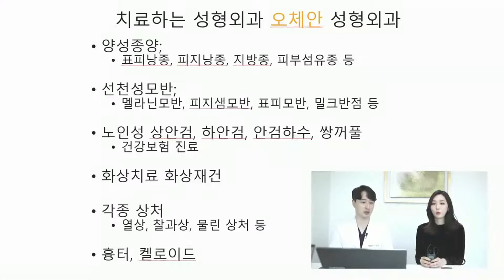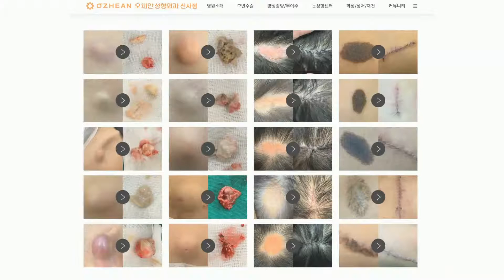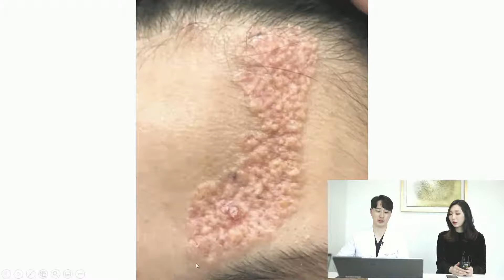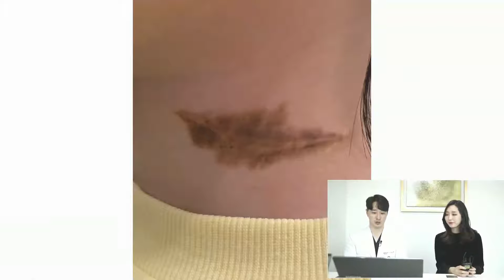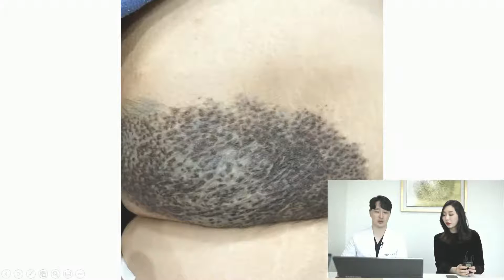생활 속 상처(찢어진 상처, 까진 상처, 데인 상처) 치료 - [비온뒤 오체안 성형외과 신사점 현장 라이브]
치료하는 성형외과 오체안 성형외과가
수서에서 신사로 확장이전을 하였습니다.
신사점에서는 양성종양(피지낭종, 표피낭종 등)과
선천성모반(멜라닌모반, 피지샘모반 등) 외에도
건강보험 혜택을 받을 수 있는 노인성 상안검, 하안검, 안검하수 수술과
화상치료, 화상 재건 그리고 흉터, 켈로이드 치료까지

더 많은 분야에서 외과적 치료가 필요한 분들께 도움이 되는
성형외과가 되도록 하겠습니다.